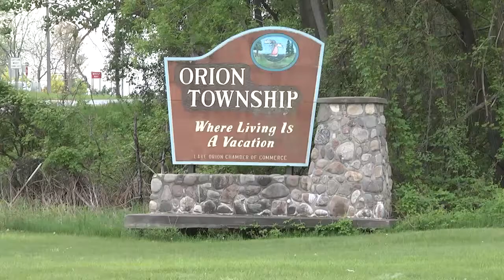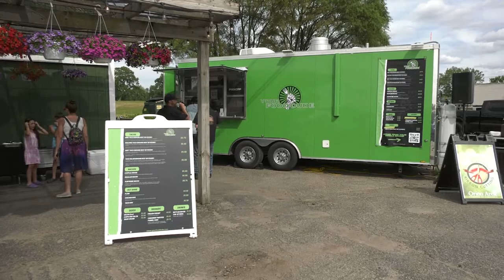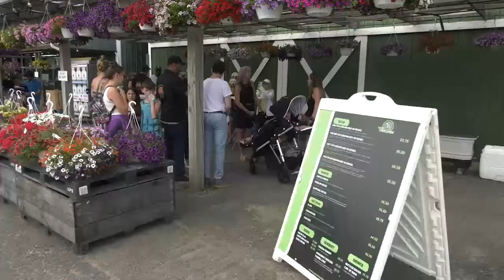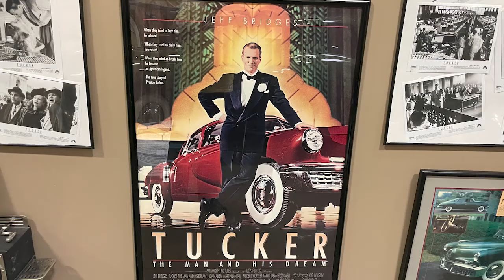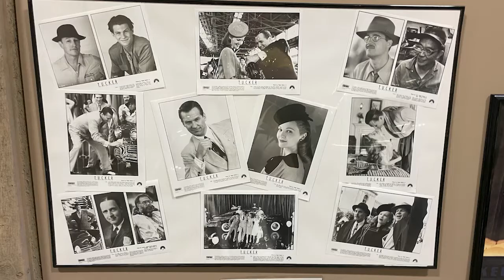ONTV News #1309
Stacy Calloway brings you the latest news affecting Orion Area residents. Stories include: Lions Club Jubilee & 4th of July Fireworks, Summer Sizzle, Golling Car Cruise, Your Food Dude and MORE.